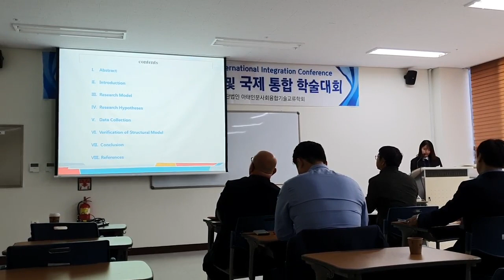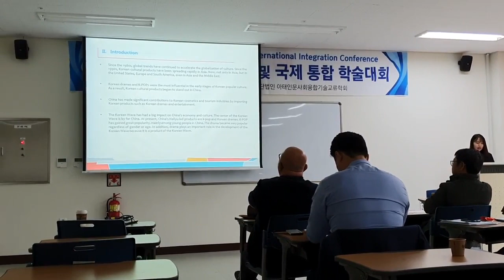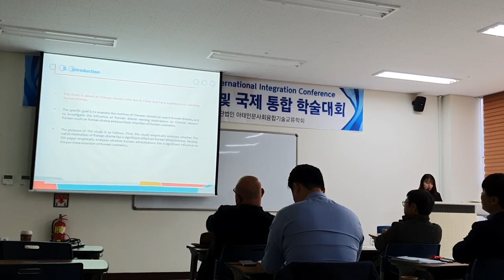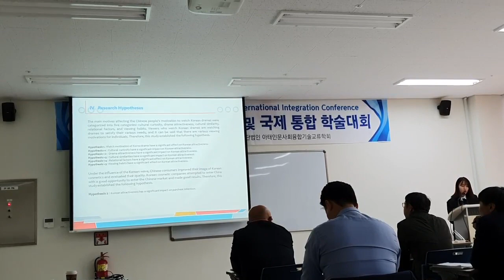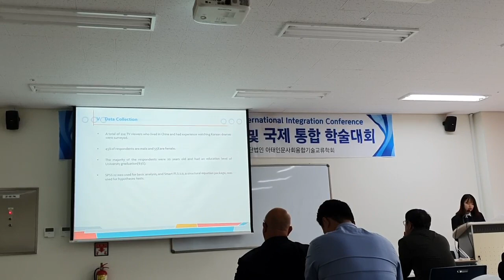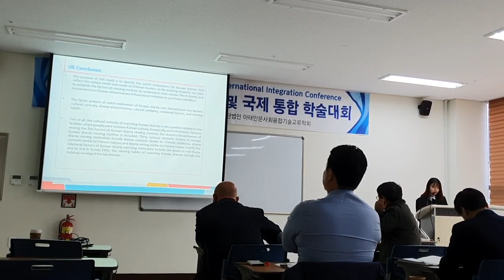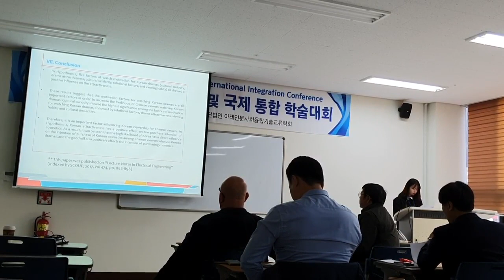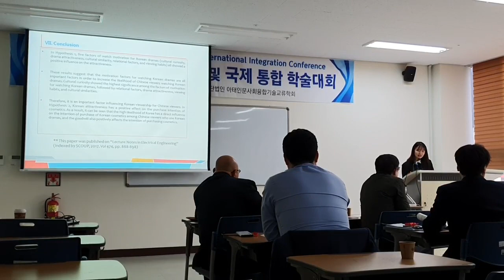SoCoRI.DOMINT.20191102.O.Session104.4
An Empirical Study of Effecting Watch Motivation of Korean Drama on Purchase Intention: Focused on Cosmetics in China (Yuanyuan Liu, Ha-Kyun Kim)